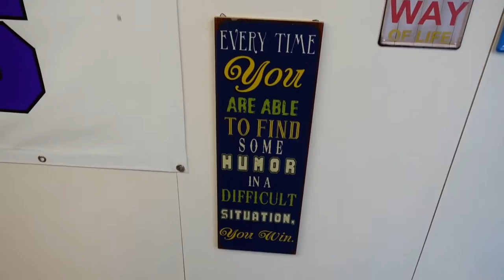Powerbuilding 強·壯 計劃@第五日 硬拉+腳